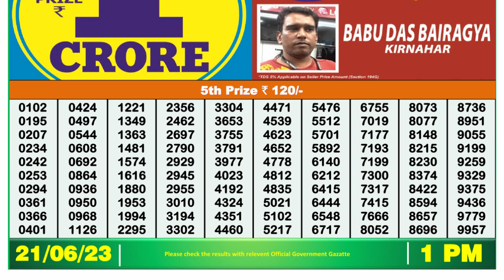🔴Dear Lottery Sambad Live 1pm today 21.06.23 Nagaland State Lottery Result